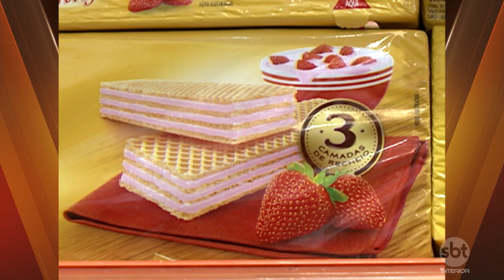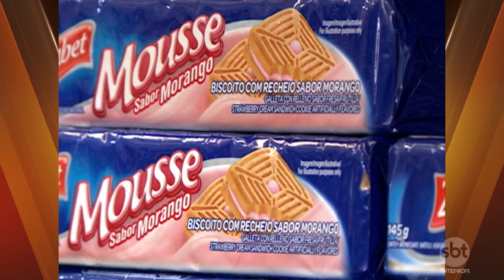Pesquisa mostra que, em sete anos, mundo terá mais de 700 milhões de pessoas obesas